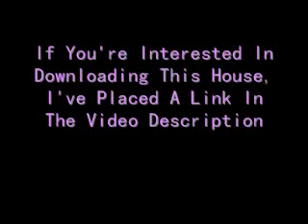Building A House In Sims 2 [V3]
For high quality, add &fmt=18 to the URL

I tried something new with this house, and I really liked how it turned out ^-^ There are technically 3 stories on this one :D I got the idea from a house I downloaded a little while ago, and I finally decided to try it for myself. After a couple of minutes screwing around with walls trying to figure out how it worked (lol) I made this house =] Tell me what you think please!!
After completion, this house is worth 153,141 Simoleon
The cheats I used are:

boolProp snapObjectsToGrid false/true
certain object placement

move_objects on/off
certain object placement

boolprop constrainFloorElevation false/true
for the garage roof and story 2 on the house

boolProp allow45DegreeAngleOfRotation false/true
object angle placement